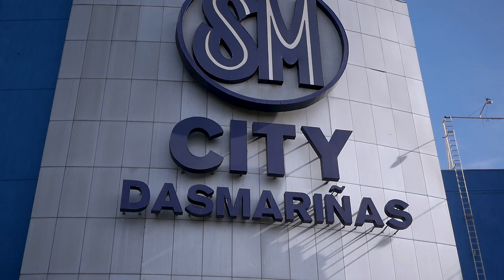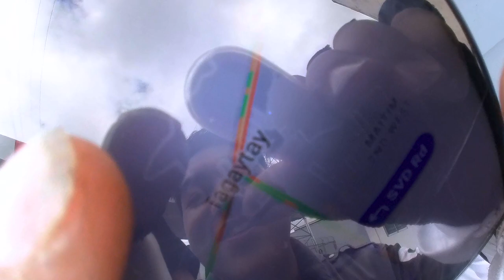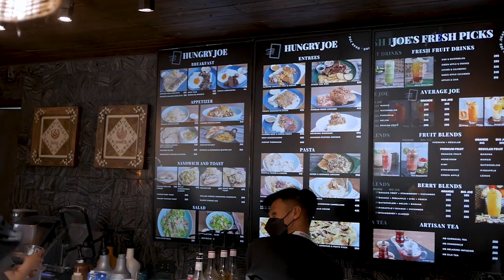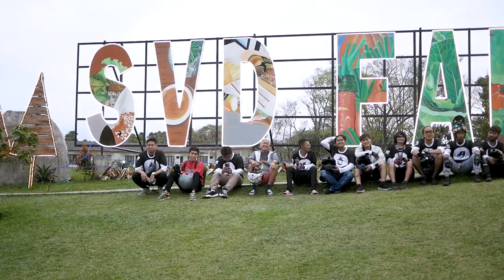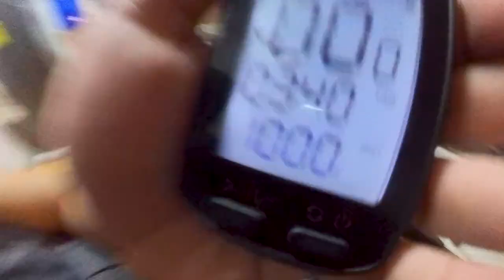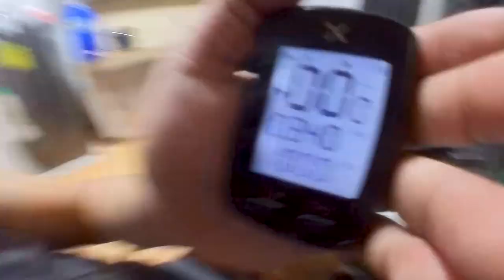TONDO MANILA TO TAGAYTAY 70KILOMETERS NO CHARGE RIDE!